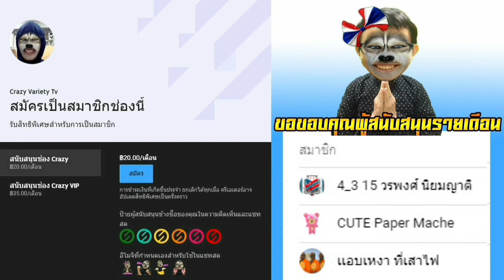โค้ชโอ่งหวัง 1 แต้ม แบบเศรษฐกิจพอเพียง จากรังค้างคาวไฟ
สมัครเป็นสมาชิกของช่องเพื่อร่วมเป็นผู้สนับสนุนท้ายคลิป (ลงคลิปทุกวันไม่เหงาแล้วหว่าเว้แน่นอน)

โดเนทค่ามาม่า ซื้อสติกเกอร์ไลน์